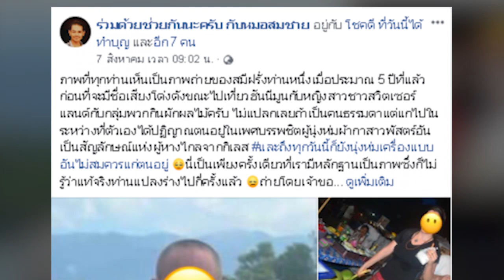เปิดอาราม พระจูเลียน สงบ ท่ามกลางขุนเขาที่ สบเมย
กรณีที่เฟซบุ๊ก "ร่วมด้วยช่วยกันนะครับ กับหมอสมชาย" ของนายสัตวแพทย์ (นสพ.) สมชาย ศิริเทพทรงกลด โพสต์ข้อความว่า เป็นพระภิกษุชาวต่างชาติรูปหนึ่ง เมื่อประมาณ 5 ปีที่แล้ว ก่อนที่จะมีชื่อเสียงโด่งดังขณะไปเที่ยวฮันนีมูนกับหญิงสาวชาวสวิตเซอร์แลนด์กับกลุ่มวีแกน ที่โฮมสเตย์แห่งหนึ่งในจังหวัดจันทบุรี นั้นทั้งหมดเป็นเรื่องจริง